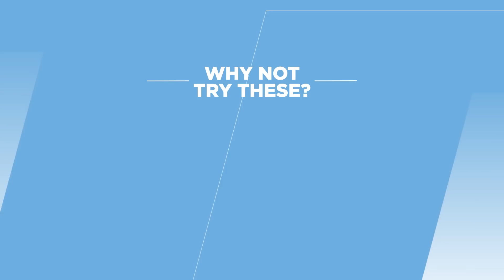13-0?! | Man City 13-0 Newcastle | HIGHLIGHTS U18 Premier League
Manchester City’s Under-18s celebrated winning the Under-18s Premier League North title with an outstanding 13-0 over Newcastle United in our last home match of the season.

Hattricks from Will Dickson and Nico O’Reilly, and braces from Carlos Borges and Josh Adam were accompanied by goals from Kian Breckin, Dire Mebude and Matty Whiitingham to give us an impressive win.

Celebrations continued afterwards, as City were awarded the Under-18s Premier League North title.